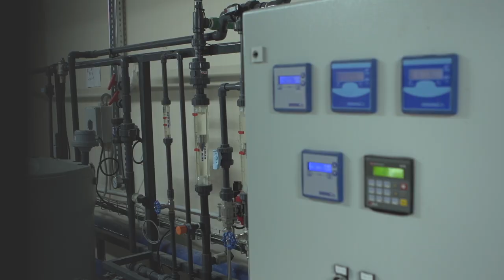The Food Factory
Promo video about The Food Factory in Malta.